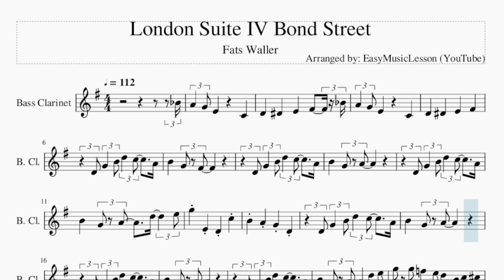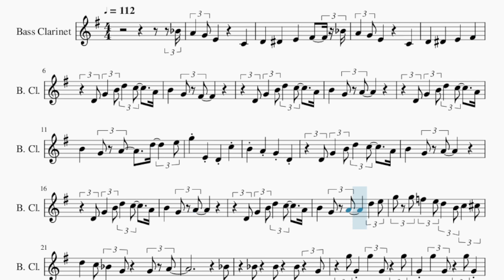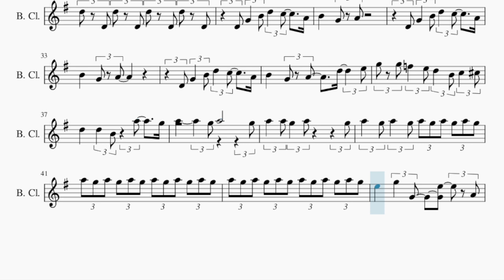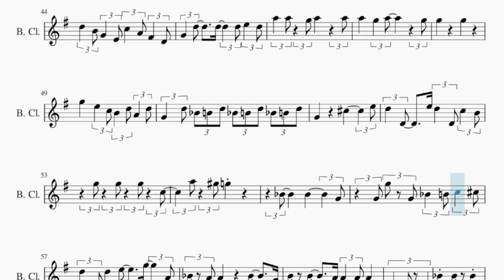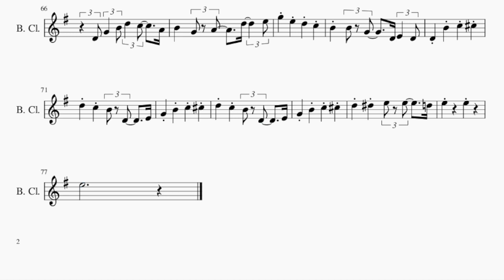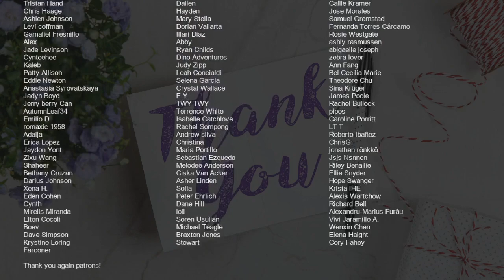Bass Clarinet Sheet Music: How to play London Suite IV Bond Street by Fats Waller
Comment and let us know how the videos have helped you. It keeps us going! :)Here is a sheet music/tab video on the song London Suite IV Bond Street by Fats Waller on the bass clarinet. A bass clarinet sheet music arrangement which is transposed to notes that are easily played by bass clarinet, for the song London Suite IV Bond Street by Fats Waller.

EasyMusicLesson teaches you to play the your favorite instrument, through well-arranged sheet music so that you too can learn how to play London Suite IV Bond Street by Fats Waller on the bass clarinet as fast as you can. A bass clarinet sheet music with backing tracks to help your play the song better.

Chords of Bass Clarinet arrangement:
F Maj   A# Maj   C Maj   F Maj   A# Maj   C Maj   F Maj   A# Maj
F Maj   C Maj   F Maj   A# Maj   F Maj   C Maj   F Maj   A# Maj
F Maj   C Maj   F Maj   F Maj   F Maj   F Maj   A# Maj   F Maj
C Maj   F Maj   A# Maj   F Maj   C Maj   F Maj   A# Maj   F Maj
C Maj   F Maj   F Maj   A# Maj   C# Maj   C Maj   F Maj   A# Maj
D Dim   G Maj   C Dom 7   F Maj   A# Maj   F Maj   C Maj   F Maj
A# Maj   F Maj   C Maj   F Maj   A# Maj   F Maj   C Maj   F Maj
C Maj   F Maj   C Min   G Maj   A# Min   F Maj   G# Dim   G Min
C Maj   F Maj   A# Maj   G# Maj   G Maj   F# Dom 7   F Maj
C Maj   F Maj   C Maj   F Maj   D Min   G Min   C Maj   F Maj
F Min   G Min   C Maj   F Dom 7   A# Maj   C Maj   F Dom 7
A# Maj   C# Maj   C Dom 7   F Maj   F Dom 7   A# Maj   D Min
G Dom 7   C Maj   C# Maj   C Maj   F Maj   A# Maj   F Maj   C Maj
F Maj   A# Maj   F Maj   C Maj   F Maj   A# Maj   F Maj   C Maj
F Maj   F Maj   F Maj   F Maj   A# Maj   F Maj   C Maj   F Maj

Melody notes of Bass Clarinet:
A#4 A4   G4 E4         C4
D4   D#4   E4   F#4   A#4
A4   G4 E4         C4
D4   D#4   E4   F#4
D4 G4   B4 D5   C5     A4
B4     G4 F#4
B4     G4 A4
B4     G4 A4     D5     E5
B4     G4 A4
B4     G4 A4
G5 G5 F5   E5 D5   B4 C5   C#5
D5   C5 A#4   G4     G4 A4
A#4
A#4   A#4   A#4   G4
A#4   A4       A#4         G4
C#5   F#5     F5 E5   G4     A4
B4     G4 A4
B4     G4 A4
A5   G5 A5   G5 A5 G5 A5 G5 A5 G5
A5 G5 A5 G5 A5 G5 A5 G5 A5 G5 A5 G5
E5     G5   G4     E5   A4
D5   B4 G4   E4 C5   A4 F#4   D4
G4   D5     D5     D5 E5   D5
G5         G5
G5   E5   C5 B4   D5 A4   D5
G4   D5 A#4 B4 D5 A#4 B4 D5 A#4 B4 D5
G4         C#5         E5
D5   D4   E5 D5   D4 C5   B4
G5   G5   G5   C5
A5   G#5 G5
A#4     A#4         G4
G4 G5 G4 A#4   B4 C5   C#5
D5   D4 D5   E5     G5     A4
B4 B4     A4     A4
D4 D4 D4 A#4 A#4 A#4
A4 A#4 A#4 F#4     D5
D4 E4 G4 D5   C5     A4
B4   G4   A4
B4     G4 A4
G5   E5   D5   C5
B4   B4 G4     D4 E4   D4
D4   B4   C5   C#5
D5   C5   B4 D4     E4
G4   B4   C5   C#5
D5   D#5   E5 E5     D5
E5         E5
E5